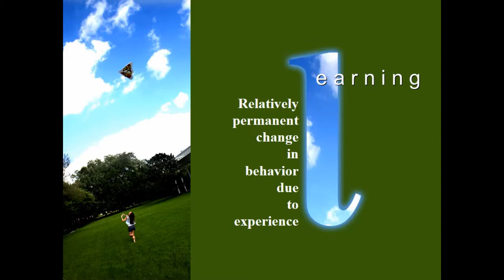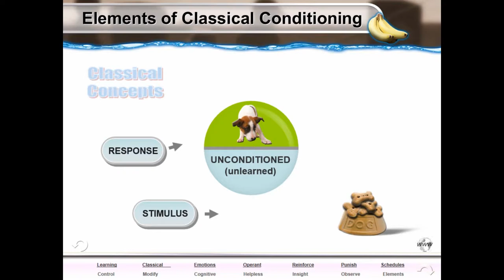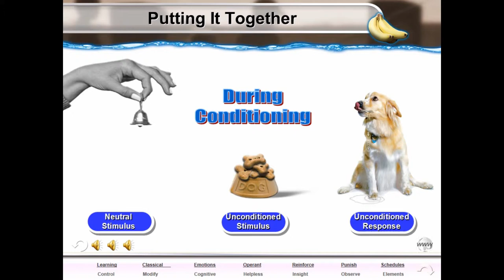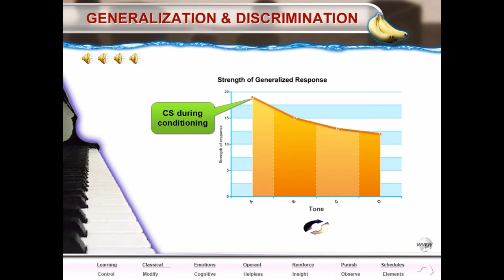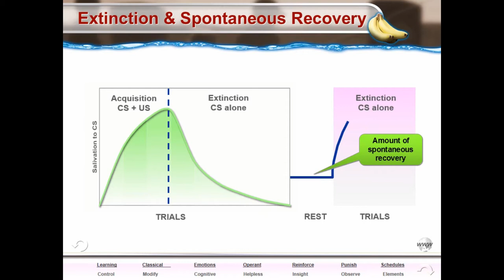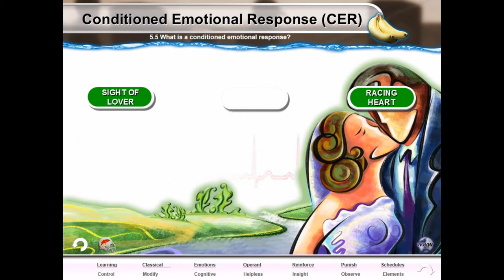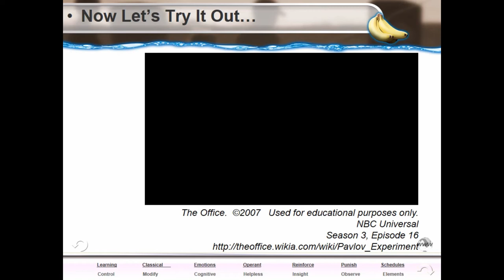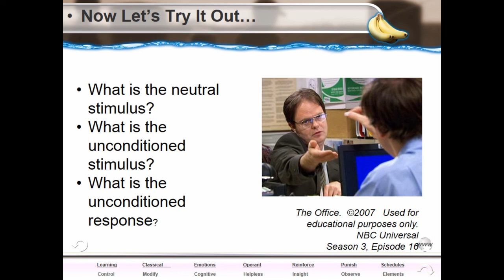Mostly Accurate Lectures with Professor Mitchell - Conditioning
Mostly Accurate Lectures explores the idea of learning and conditioning.  Created with Corel VideoStudio.